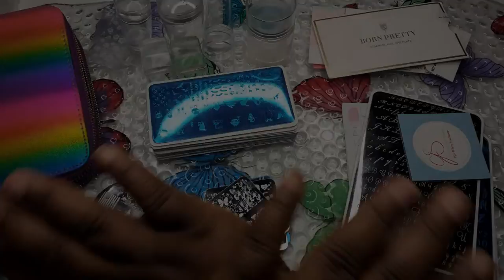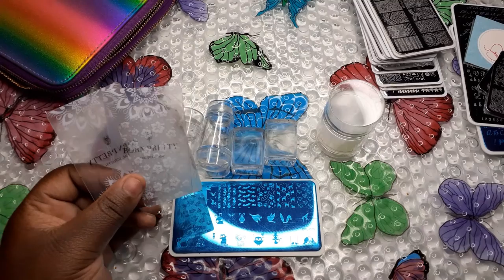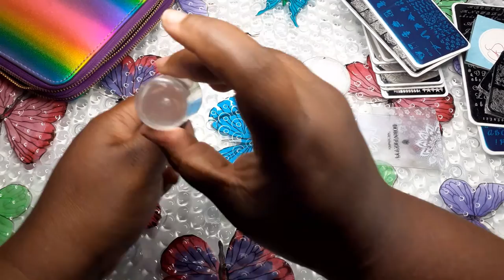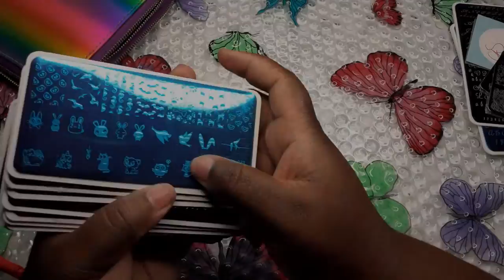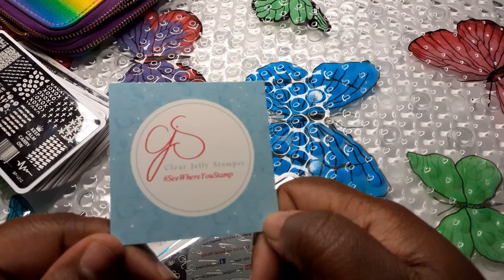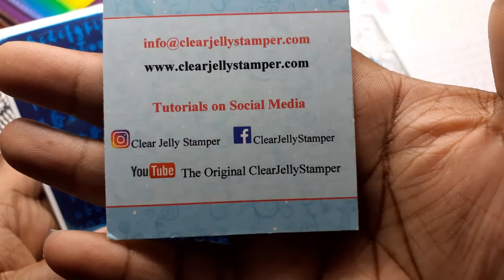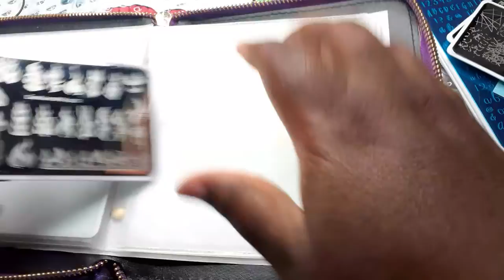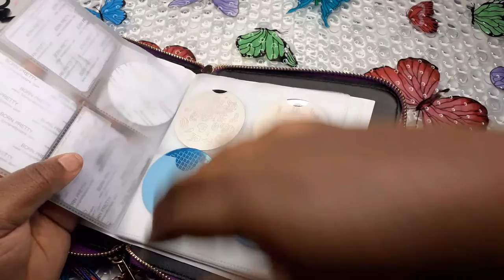Jelly Stamper and Stamping Plates Hall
Find most/ all of these
       stamping plates and Stamper on
                              EBay links 🔻

             ♡Alphabet stamping plates ♡
               Clear jelly Stamper. Com
     Alphabet Collection - Buy two, get ALL 3! - Steel Stamping Plates
                                                 $29.00

Prayers go out to all in 2020